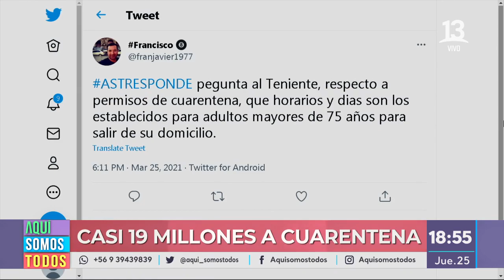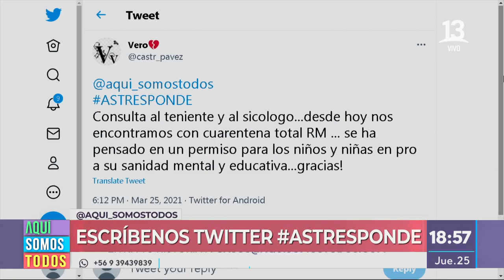Situación hospitalaria, Cuarentena y crisis laboral. Aquí somos todos, Canal 13.